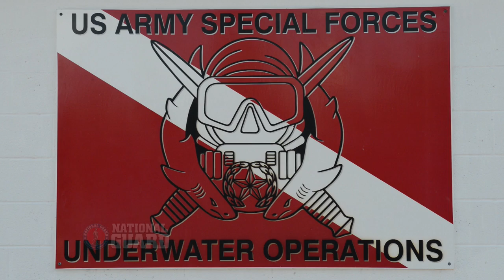On Every Front [Episode 19] Special Forces Combat Diver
In this month's episode of On Every Front, we focus on our National Guard Special Forces Combat Divers from the 3rd Battalion, 20th Special Forces Group (Airborne), as they participate in training and re-qualification at the Special Forces Underwater Operations School, in Key West, Florida. Video by SFC Adam Fischman.